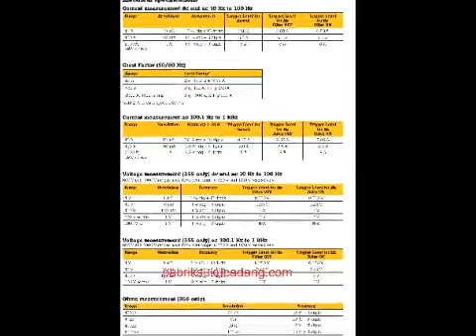Fluke 355, 353, pabrik suku cadang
Fluke 355, 353
Key features
Reliably handle a wide range of high-current applications with 2000 A AC + DC True RMS, 1400 A AC, and 2000 A DC
The large 58 mm (2.3 in) jaw capacity is suitable for large or multiple conductors
CAT IV 600 V, CAT III 1000 V rating for added user protection
In-rush current measurement captures ‘power-on’ surge current with accuracy and repeatability
High voltage measurement of 1000 V AC + DC True RMS, 600 V AC, and 1000 V DC allows the user to perform multiple tests with only one tool
Resistance to 400K ohms coupled with a continuity beeper provide the convenience of a multimeter in a clamp meter.
Accurately measure frequency up to 1 kHz for optimum troubleshooting
Quickly analyze readings using the MIN, MAX, and AVG functions
A large backlit display allows for easy visibility in low-lit areas
Use the display hold feature to capture readings even when the display cannot be viewed
Use the low-pass filter to smooth out noisy loads and stabilize readings